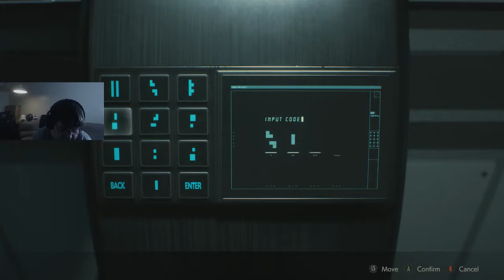Resident Evil 2 Remake Lets play 17 claire b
Lets play 17 Resident evil 2 remake claire b in this vid we make are way into the lab and get the green jell and i fail at the puzzle hard lol